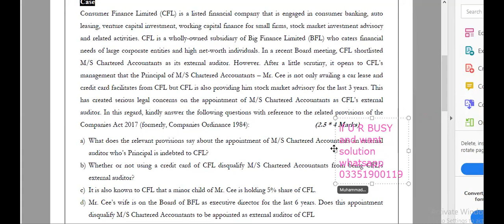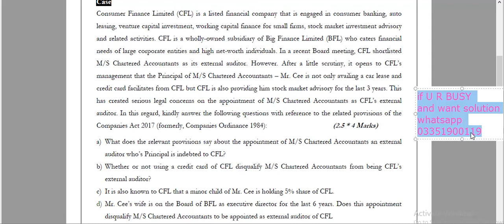ACC311 SOLVED ASSIGNMENT FALL 2021 || VU ACC311 ASSINGMENT FALL 2021 | VU ACC311 AUDITING ASSINGMENT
I.COM AIOU
B.COM AIOU

skype: hasnaat121

ACC311 short lectures
ACC311 vu short lectures
ACC311 vu quiz soluiton fall 2021
ACC311 guess paper mid term fall 2021
ACC311 guess paper fall 2021
ACC311 lectures fall 221
ACC311 mcq fall 2021
ACC311 mcqs fall 2021 vu
ACC311 assignment fall 2021
ACC311 assignment vu  fall 2021
ACC311 gdb vu fall2021
ACC311 quiz fall 2021
ACC311 quiz vu fall 2021